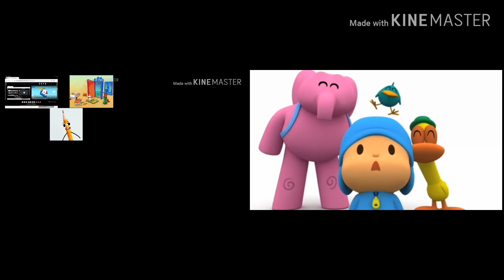Up to faster 111 parison